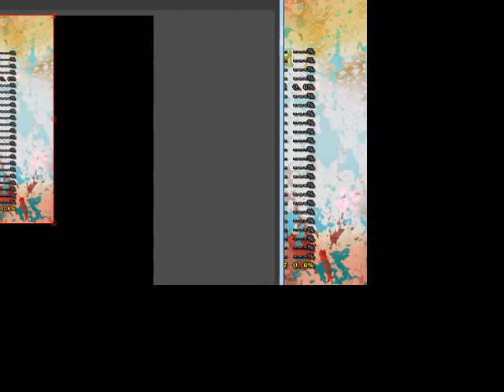cicle creature safe strat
thanks to yats for showing that cursed replay